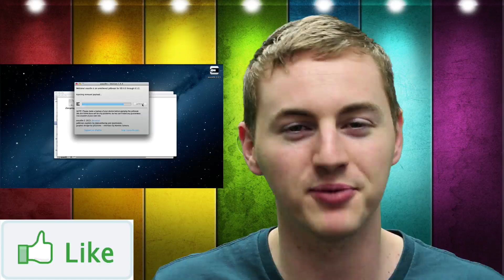What Is Jailbreaking? How a Jailbreak Works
What s jailbreaking? How a jailbreak works

Most people with an iOS device (iPhone, iPad, or iPod Touch) have probably heard of the term jailbreaking. Maybe you've even jailbroken a device before. But what does jailbreaking actually mean, and what is the process behind it? Well today you're going to find out in this jailbreaking edition episode of "What Is?"

To jailbreak means to gain the ability to install custom third-party apps on your device. It's completely legal, but Apple does not want you to do it because they want to control the user experience. Now before we get into the jailbreak process, let's learn how an iOS device boots up. The iOS bootup involves a series of signature checks that makes sure everything that's being ran is approved by Apple. It happens in the following order: BootROM, BootLoader, Kernel, and iOS operating system.

The jailbreak itself involves obtaining control of the root and media partition of the device. This is where all iOS's files are stored. And in order to be controlled, the "private/etc/fstab" must be patched. FSTab controls the permissions of the device's root and media partition. The main problem is not getting the modified code in but getting it through certain checkpoints. Apple put in these checkpoints to verify if a file is actually legit or if it's from a third-party. Every file is signed with a digital signature, or key, and without it the file is useless.

Signature checks are the main roadblocks in the jailbreak process. While the kernel is loading there are tons of signature checks happening to make sure every file has been approved by Apple. The main objective for a jailbreak is to either patch the checks or bypass them. So this brings us to the two main exploit categories.

The first is the BootROM Exploit. This is done during the BootROM, and it can't be patched by a normal update. Since this is before almost any checkpoint, the modified code is put in and this creates a gateway to bypass all the signature checks or simply disable them.

The second exploit is the Userland Exploit. This is done during or after the loading of the kernel, and it can easily be patched by Apple. Since it's after all the checks, it puts the modified code directly into the openings and back into the kernel.

That is how jailbreaking works! If you're not worried about voiding your Apple warranty or if you don't even have a warranty, I would recommend trying jailbreaking out. It's really easy!